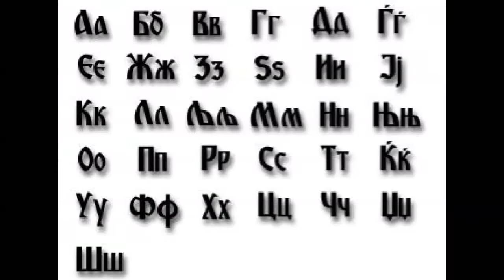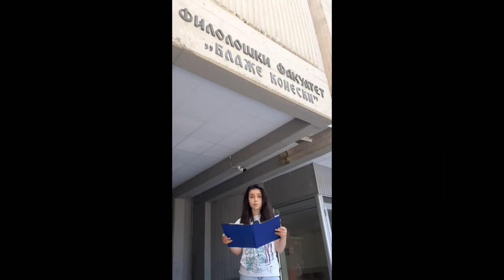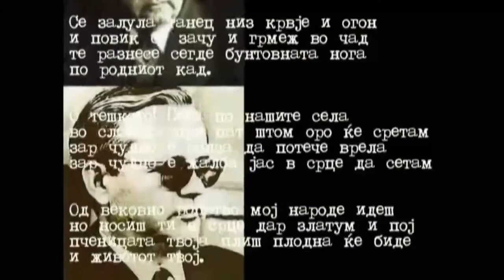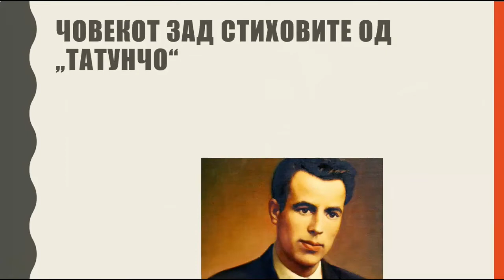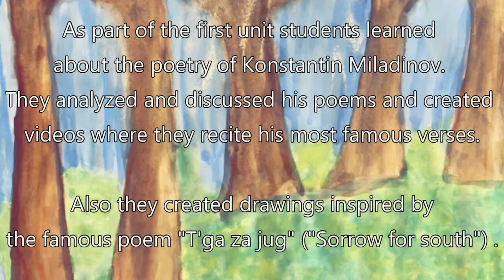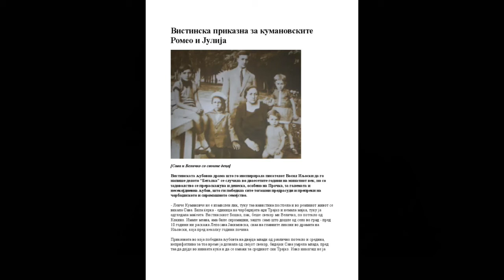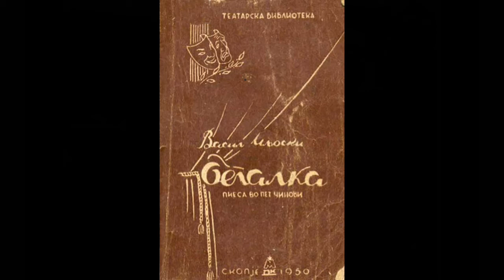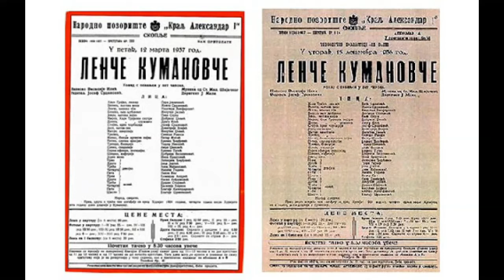NOVA Students celebrated the Day of Macedonian Language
6-8 grade students recited and reflected on different aspects of Macedonian literature and authors in order to mark Macedonian Language Day. They paid tribute to Blaze Koneski’s contribution to the standardization of the Macedonian language by reciting his poetry. Additionally they performed parts of  he plays  ‘’Begalka’’ and ‘’Pecalbari’’, which reflect life in rural Macedonia in the first half of the 20th century, with a particular reflection on the cultural and socioeconomic aspects of life. We’re proud of our students efforts in this challenging yet beautiful project.